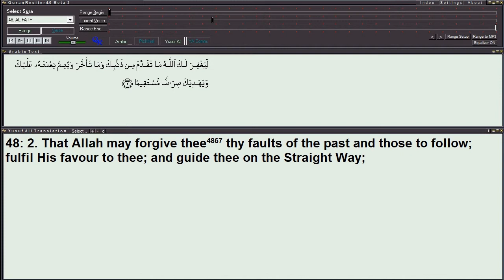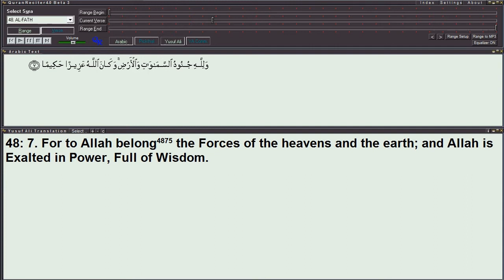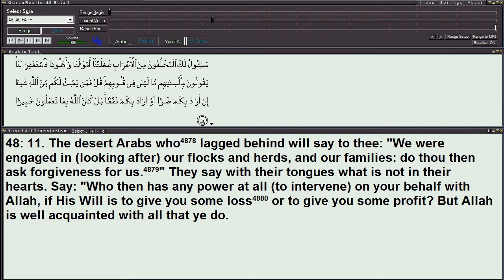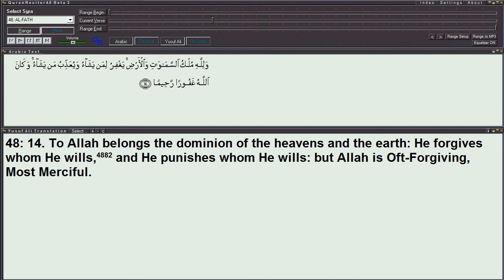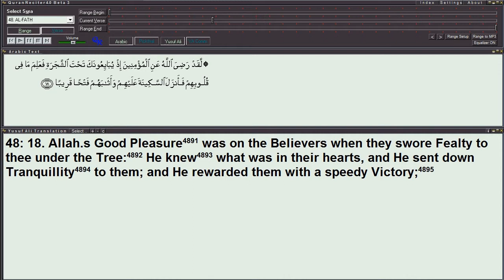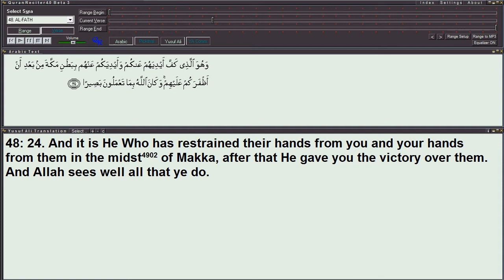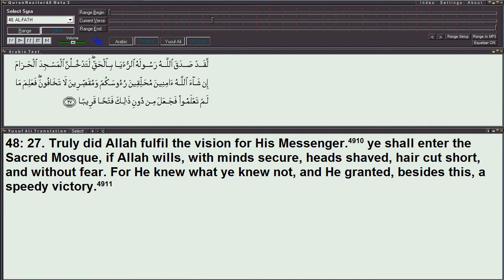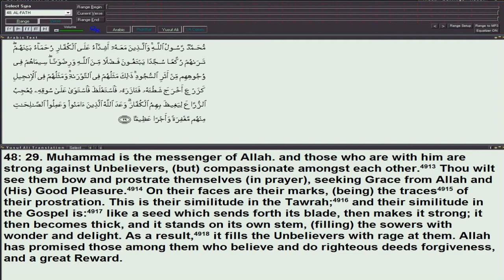048 Surah Al-Fath (The Victory) - Quran/English/Yusuf Ali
Surah Al-Fath, Quran, Yusuf Ali Translation